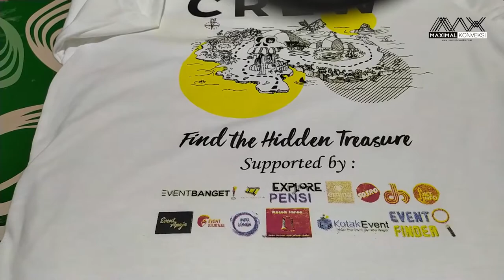KAOS Pensi Colapsle Buble 2019